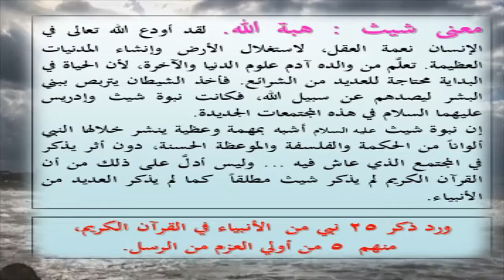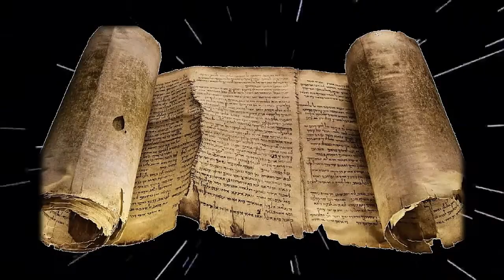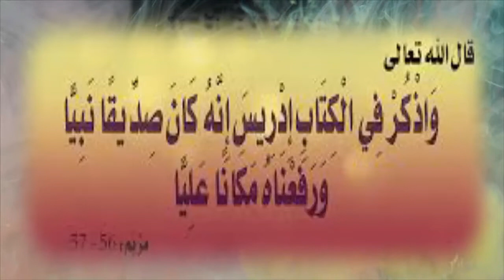معلومة دينية ( أول أنبياء الله )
سيدنا آدم كان أول مخلوق بشرى و أول الأنبياء  .. و كان من أبنائه النبى شيث و الذى ساعده فى النبوة و ورثها منه .. و من ذرية النبى شيث جاء النبى إدريس . سيدنا آدم عاش ألف سنة و توفاه الله بعد أن رأى حوله 400000 من الأبناء و الأحفاد و أحفاد الأحفاد .